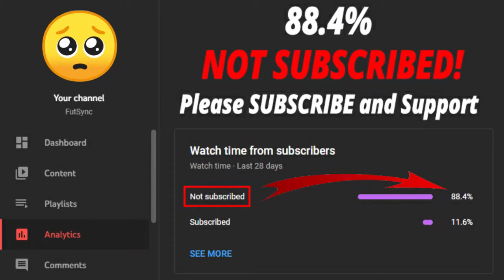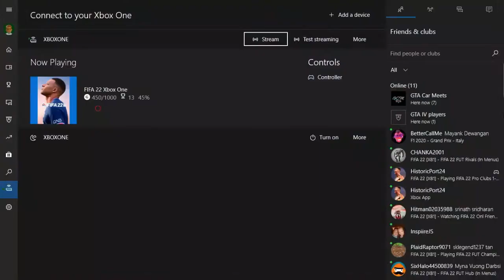FIFA 22 DANNY DA COSTA SHOWDOWN SBC! (CHEAPEST SOLUTION - NO LOYALTY)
Welcome back to another FIFA 22 video. This is Danny da Costa Showdown SBC video.